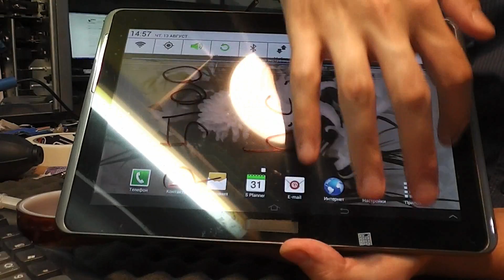Замена тачскрина планшета Samsung Galaxy Tab 2 10.1 P5100/P5110/N8000